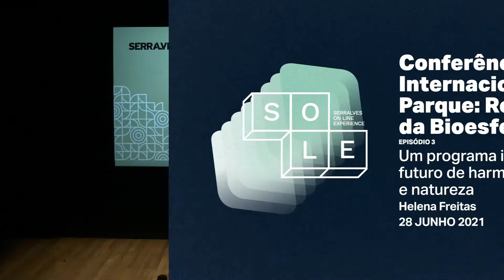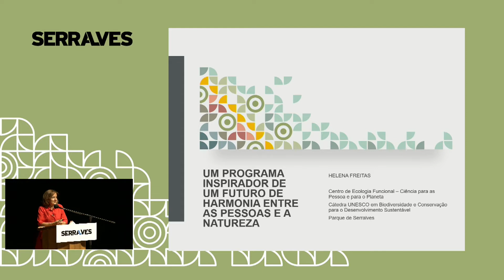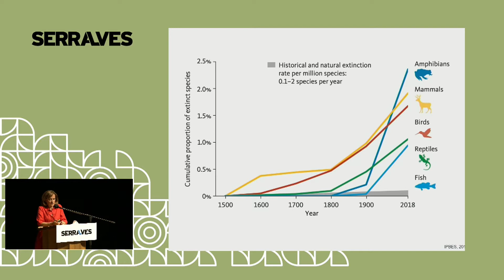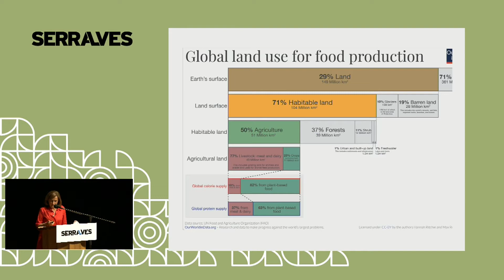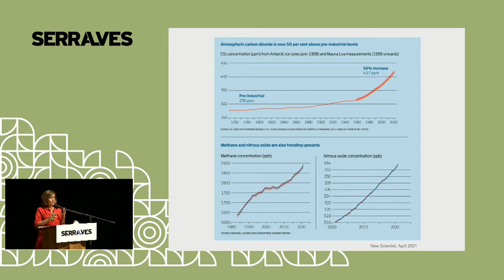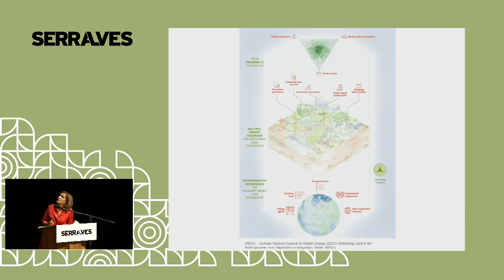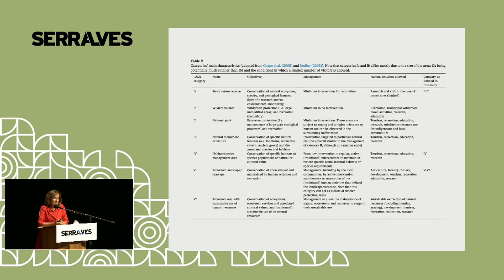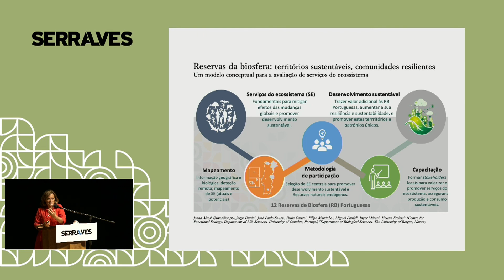CONFERÊNCIA INTERNACIONAL DO PARQUE | RESERVAS DA BIOSFERA | UM PROGRAMA INSPIRADOR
Neste episódio, sob o tema “Um programa inspirador de um futuro de harmonia entre pessoas e natureza”, Helena Freitas analisa o Programa MaB e como a sua origem e evolução nos remete para uma “condição disruptiva”. Ao longo da sua apresentação explica como podemos e devemos caminhar para uma “civilização ecológica, que é a civilização mais inteligente que podemos construir, porque é aquela que é capaz de construir uma relação de harmonia entre as pessoas e entre as pessoas e a natureza”, apresentando o que denomina de “soluções baseadas na natureza”.